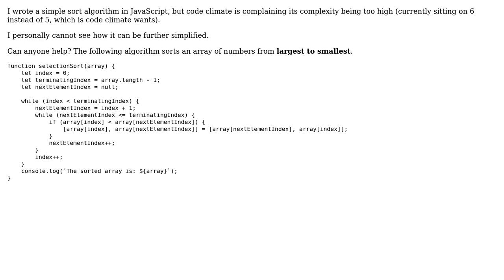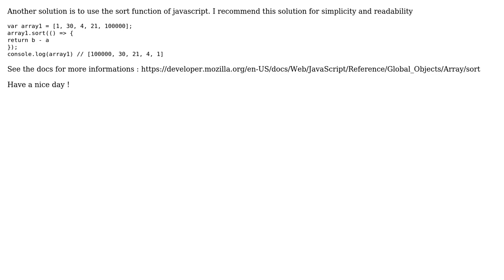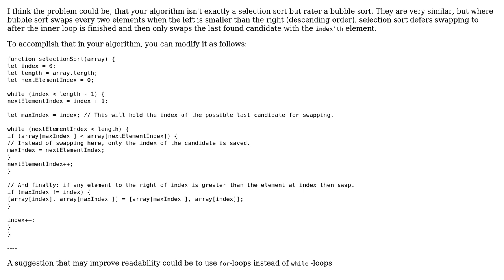Code Review: Descending selection sort in JavaScript (2 Solutions!!)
Code Review: Descending selection sort in JavaScript

With thanks & praise to God, and with thanks to the many people who have made this project possible! | Content (except music & images) licensed under CC BY-SA | Music | Images & others | With thanks to user Yu Zhang user Nergel user 200_success and the Stack Exchange Network Trademarks are property of their respective owners. You are responsible for your own actions.